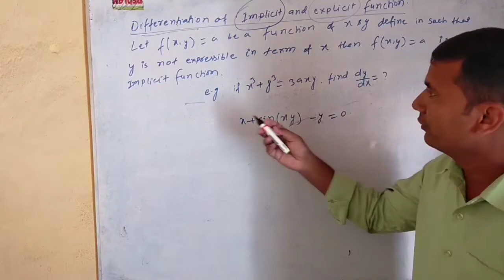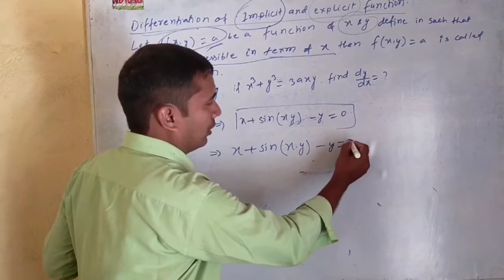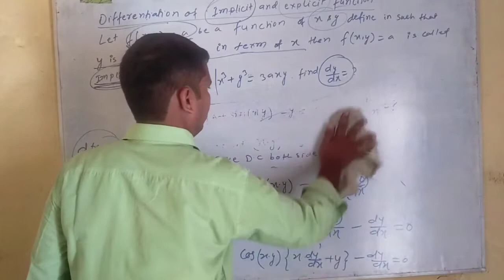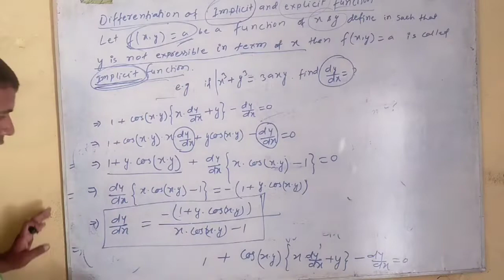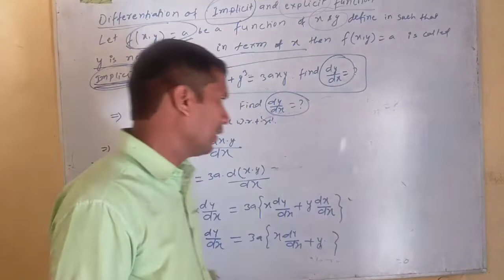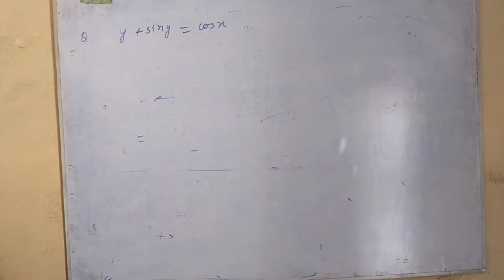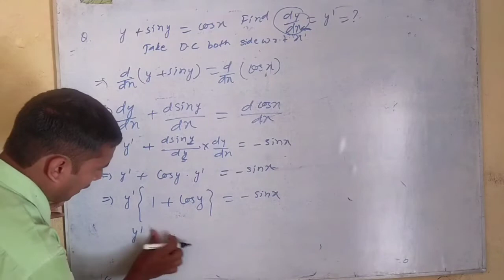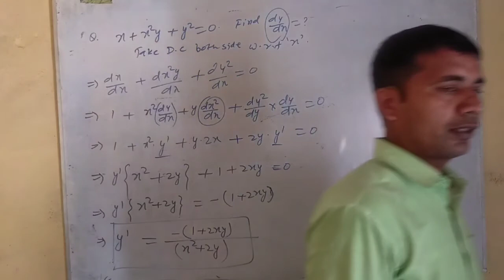MATH-12| Differentiation of implicit function| Part-4 | Airforce | NDA | NAVY | by abhay sir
NDA | AIRFORCE | 12th Board